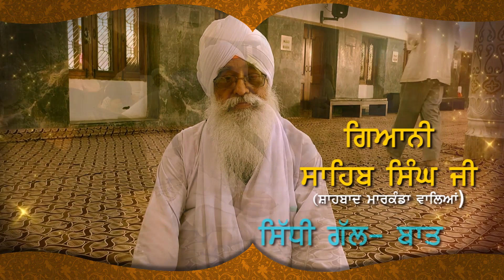Punjab Congress Rift : Harish Rawat ਦਾ Captain ਨੂੰ ਕੋਰਾ ਜਵਾਬ! ਆਇਆ ਸਿਆਸੀ ਭੂਚਾਲ! |D5 Channel Punjabi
Navjot Singh Sidhu                                           Punjab Congress Rift
Navjot Singh Sidhu latest news                      Navjot Sidhu
Navjot Singh Sidhu live                                     Captain Amarinder Singh